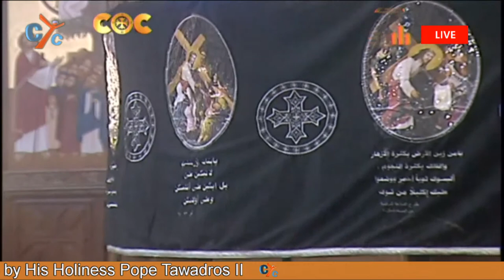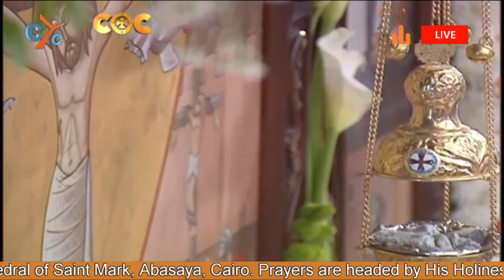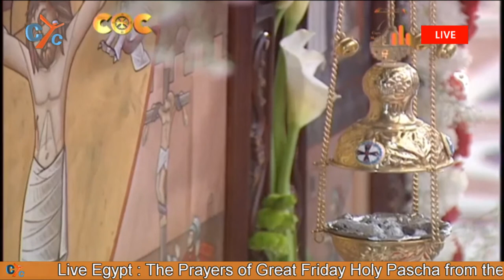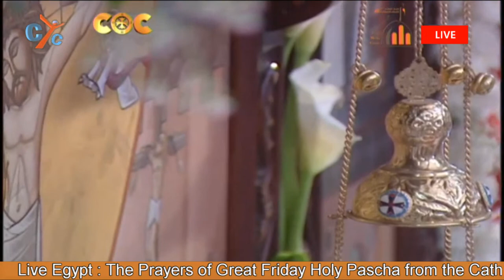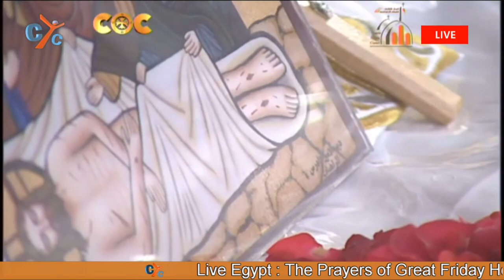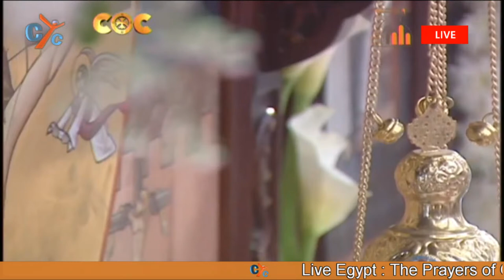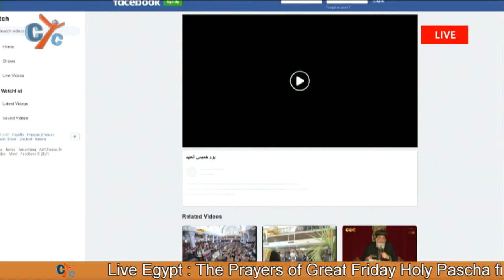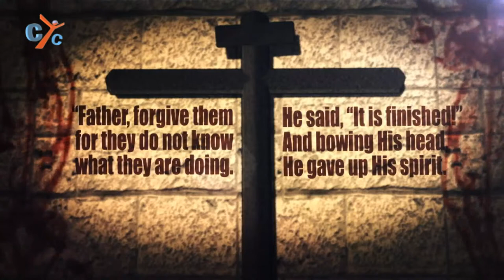Live Egypt : The Prayers of Great Friday Holy Pascha from the Cathedral of Saint Mark, Cairo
Live Egypt : The Prayers of Great Friday Holy Pascha from the Cathedral of Saint Mark, Abasaya, Cairo. Prayers are headed by His Holiness Pope Tawadros II